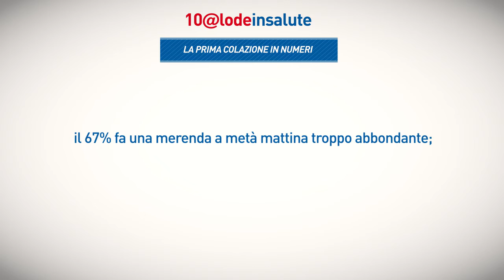10@LODE IN SALUTE: La colazione [IM]Perfetta!!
Ci troviamo in cucina, è mattina ed è il momento della colazione. Invece di sedere tutti intorno al tavolo e consumare il primo e più importante pasto della giornata, i membri della famiglia fanno le cose più svariate: chi fa i compiti, chi gioca col tablet, chi manda email, chi si trucca nella stanza accanto. E finiscono per uscire di casa tutti digiuni.
Nell’ambito della cerimonia di consegna del Premio Scafidi, è stato presentato anche il progetto “10@LODE IN SALUTE”, realizzato da Cittadinanzattiva con il sostegno non condizionato di Federchimica-ASSOSALUTE e con il patrocinio di AIFA (Agenzia Italiana del Farmaco). Nella giornata odierna verranno lanciati in rete i 4 spot video che vedono protagonista, in una web serie, una tipica famiglia italiana alle prese con il corretto uso dei farmaci in età pediatrica, la prima (imperfetta) colazione, il rapporto con il pediatra e con il farmacista.
Il progetto, avviato nel 2015 in 5 scuole italiane (Roma, Pisa, Cagliari, Aosta e Noto) coinvolgerà quest’anno ulteriori 10 scuole in Valle d’Aosta, Piemonte, Lombardia, Lazio, Umbria, Marche, Campania, Abruzzo, Calabria, Sicilia: attraverso laboratori creativi con gli studenti, incontri di discussione con genitori e pediatri, spettacoli dal vivo, si informeranno e coinvolgeranno i bambini e le loro famiglie sui temi del benessere e l’adozione di corretti stili di vita per la tutela della propria salute.